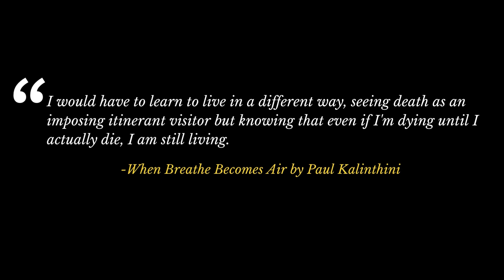When Breath Becomes air Book Review memoirsonmonday(ep 14)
when breath becomes air book review
when breath becomes air
when breath becomes air by paul kalinithi